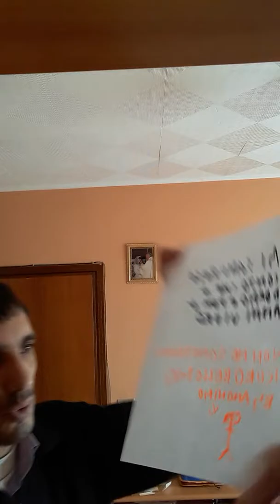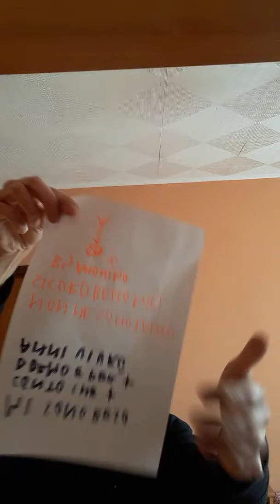Di tutto e di più un pizzico di primavera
Crazy things